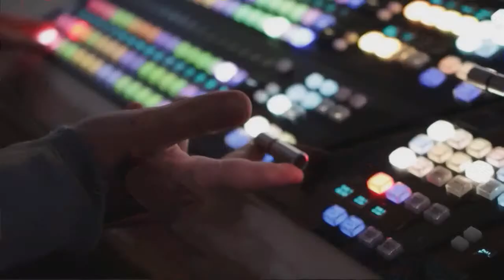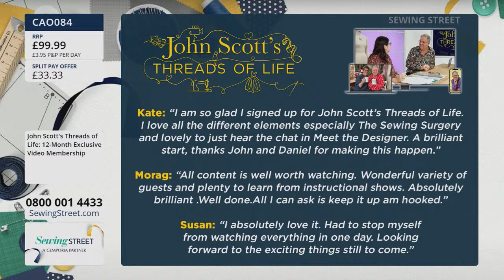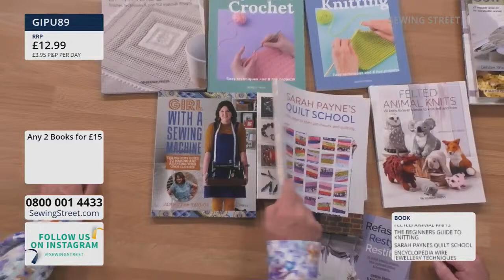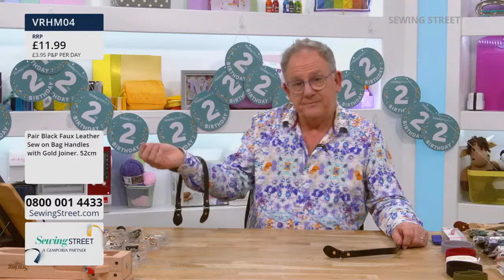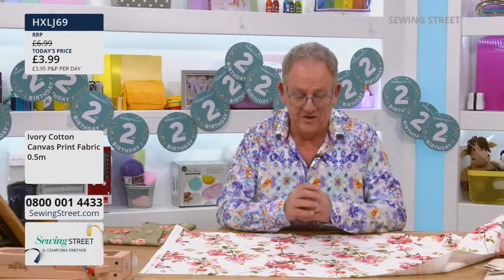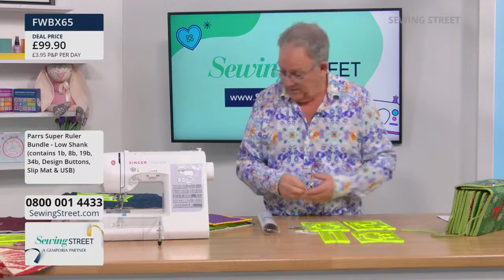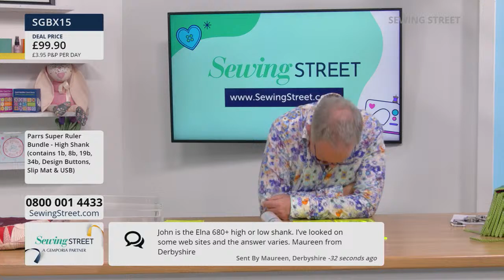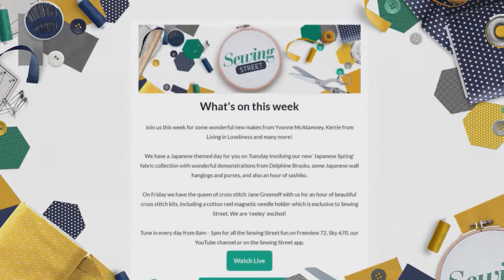Sewing Street Live